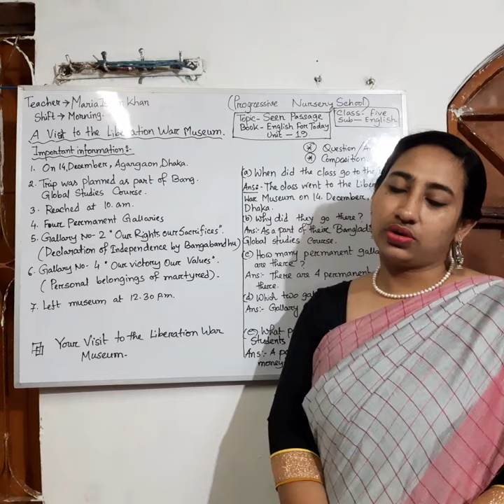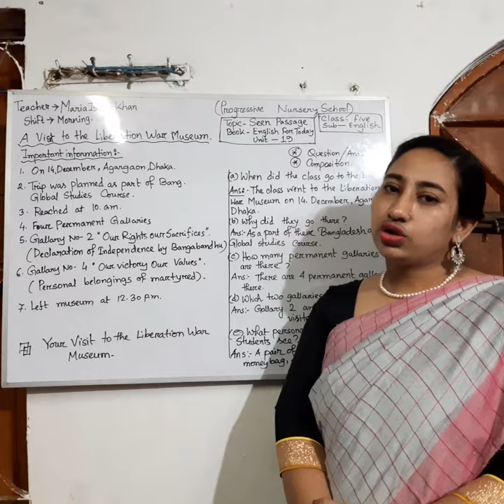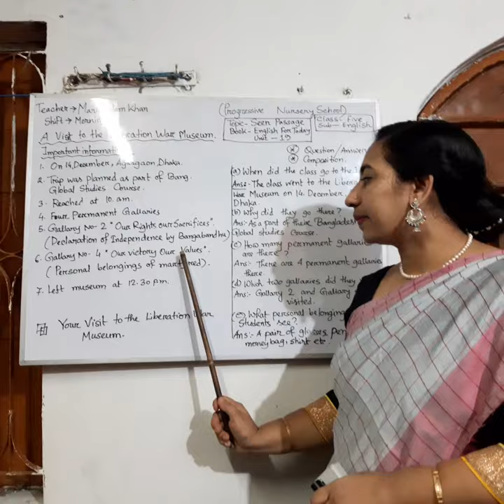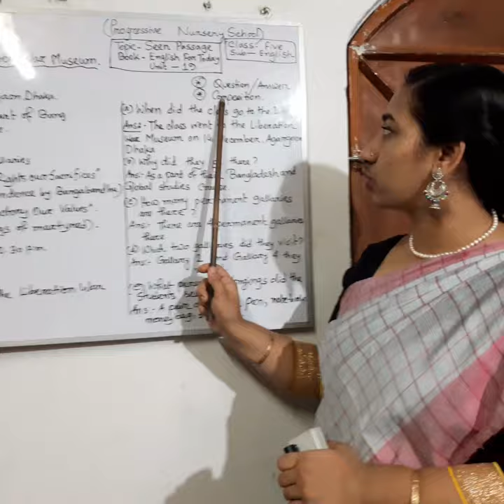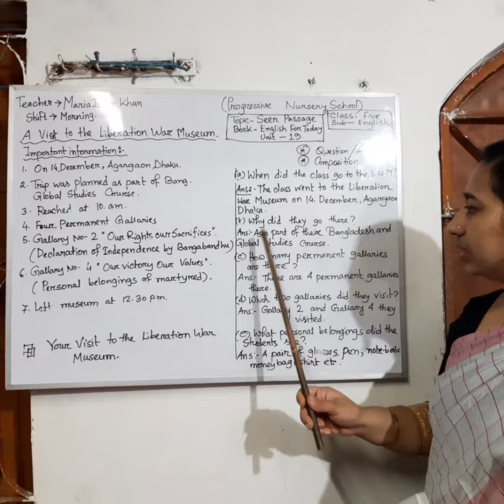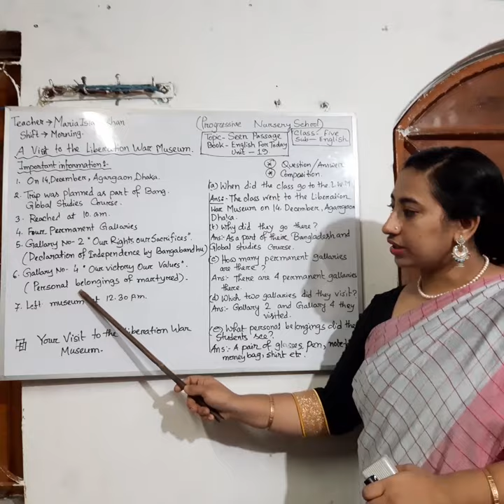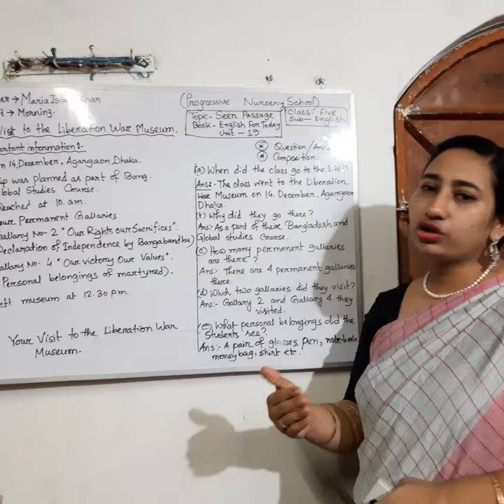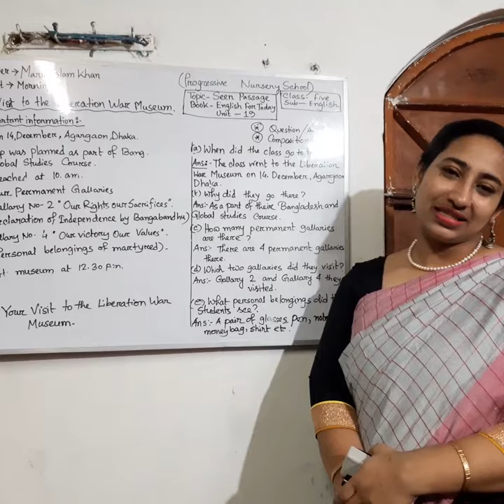ENGLISH (seen UNITE- 19)